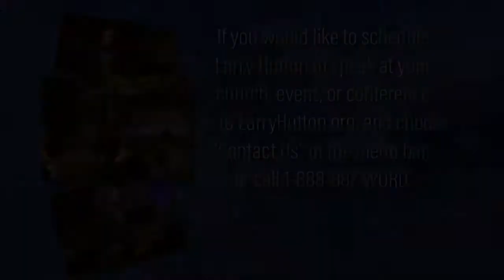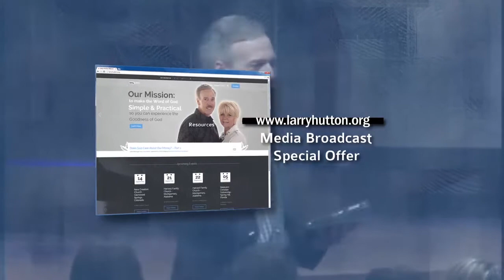Control Your Feelings – Part 15 by Larry Hutton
Here are two remarkable true stories you've got to hear. One is about a man who used the power of PEACE to completely change the storm in his life. The other is about a lady who was Bi-Polar, who used the fruit of PEACE to deliver her--she is not Bi-Polar anymore--after being that way for over 40 years!